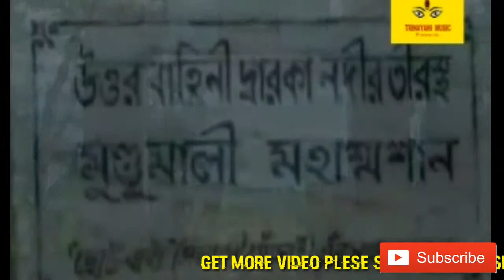TARA MAA SONGS,TARA MAA BHAJAN,SHYAMA SANGEET,BENGALI SONGS,RUMA,TRINAYANI MUSIC.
TARA MAA SONGS

TARA MAA BHAJAN

SHYAMA SANGEET

BENGALI SONGS

SONGS:TARA MAA TOR OI NAMETE

SINGER:RUMA BANERJEE

CATEGORY:DEVOTIONAL

LANGUAGE:BENGALI

MUSIC LABEL:TRINAYANI MUSIC

AND IF YOU LIKE OUR VIDEOS PLESE SEND YOUR COMMEND AND SHERE YOUR FRIENDS. YOU CAN WATCH IN THIS CHANEL DEVOTIONAL SONGS:KIRTON:MODERN SONGS:FOLK SONGS:RABINDRA SANGEET:TOUR GYIDE:DEVOTIONAL DRAMA ETC.